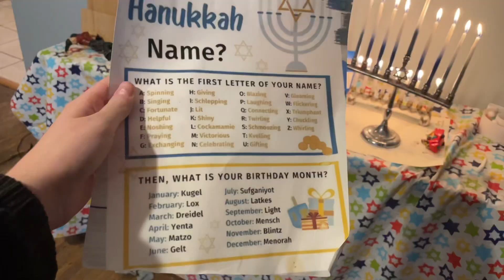Christmas Vlog!! vlogmas day 25🎄⛄️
hey guys it’s soph back with another video! plz like and sub so you don’t miss a video! hope you enjoy this one and much as you did the last!
Love, soph

faq🌷
age-11
grade-6th
state-NY
years on yt-2.5

add me on bereal!!